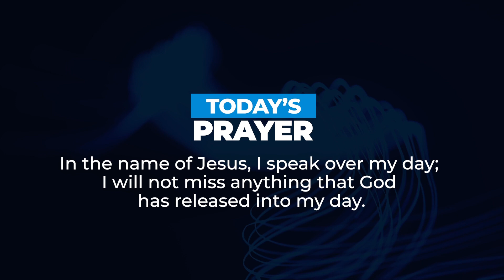ACTIVATING AND SUSTAINING DAILY HELP (Part 4) | Dr Sule Emmanuel | Inspirational Daily Devotional